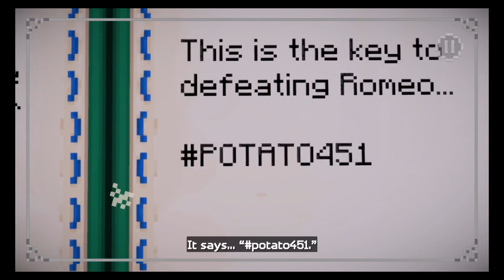Minecraft Story Mode: Season Two - Episode 4 - iOS / Android Full Gameplay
Now that Jesse and the gang have vanquished the Wither Storm, saved the world, and become totally super famous heroes, life has gotten a bit more...complicated. With more responsibilities and less time for adventure, old friendships have started to fade -- at least until Jesse’s hand gets stuck in a creepy gauntlet that belongs to an ancient underwater temple. Together with old pals and new comrades alike, Jesse embarks on a brand new journey filled with tough choices, good times, and at least one temperamental llama.

Includes Episode 1 of a 5 part series in this brand new season from the award-winning studio, Telltale Games.

***PLEASE NOTE: NOT RECOMMENDED FOR DEVICES BELOW iPhone 5S and iPad Air 2. The full list of recommended minimum devices for the best gameplay experience is as follows - iPhone 5S and up, iPad Mini 4 and up, iPad Air 2 and up, and iPad Pro - also requires iOS 10.0 and up.***